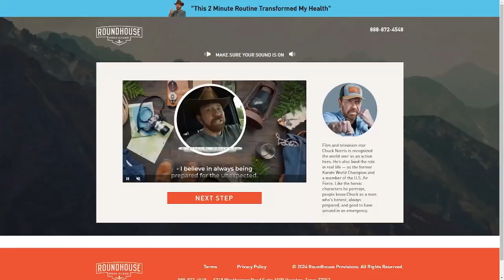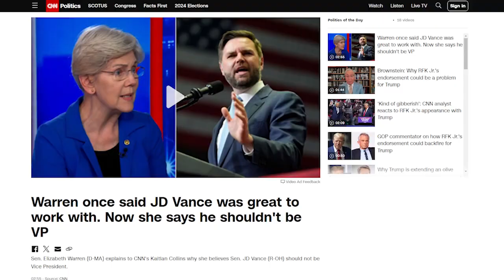CNN's Kaitlan Collins IMPLODES After Bill Maher Asks a GOOD Question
⏩  Outro: The Witch - Karl Casey @ White Bat Audio
   • 80s Retro Horror Synth  - The Witch /...
➡️ Sources:
   • Collins and Cruz get in heated exchan...

My Entertainment Channel, Now Shut Down!